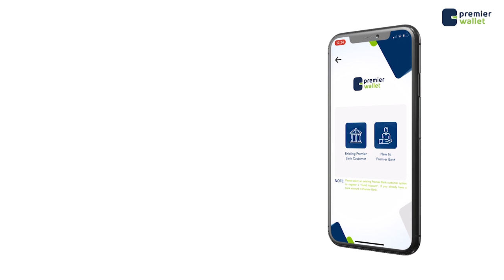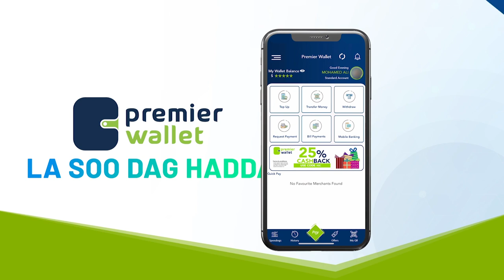FADLU ALSIYAM -CASHARKA 8AAD SHEEKH CABDISALAN SHEEKH MUUSE